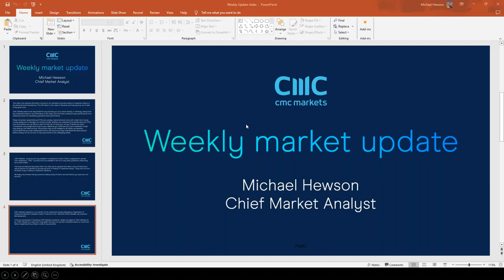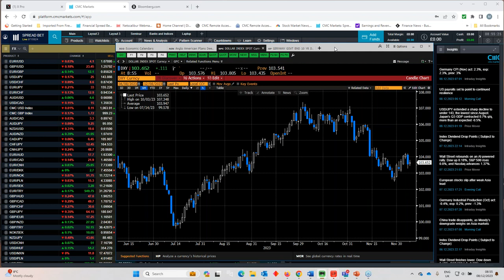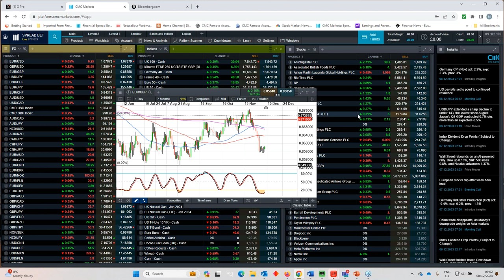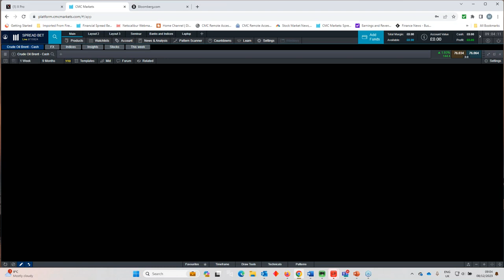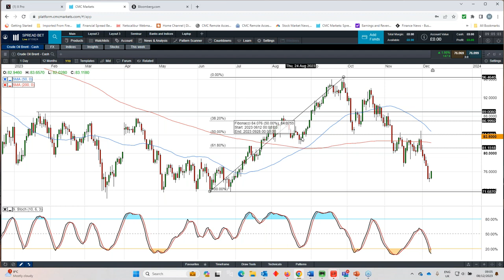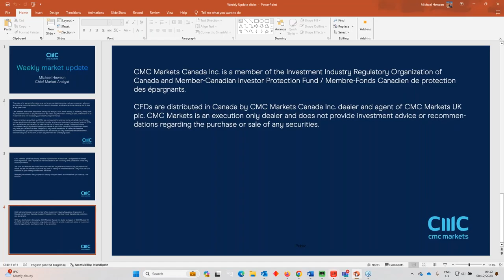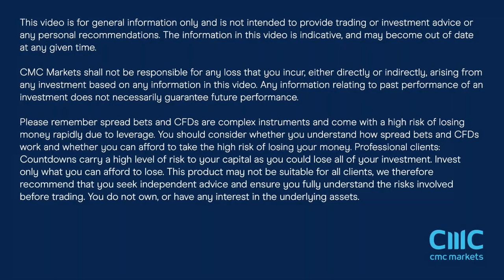The Week Ahead: Federal Reserve, Bank of England and ECB rate meetings - w/c 11 December 2023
Join Michael Hewson for his overview of the major economic and company events in the week ahead, including interest rate meetings at the Federal Reserve, Bank of England and the European Central Bank. He also analyses the key levels on major indices, currency pairs and commodities.